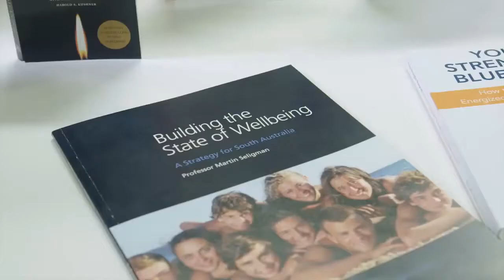Positive Psychology & Wellbeing at TAFE SA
Underpinned by the latest research in positive psychology, our courses are interactive and practical, designed to equip participants with knowledge and skills applicable in personal and professional settings.